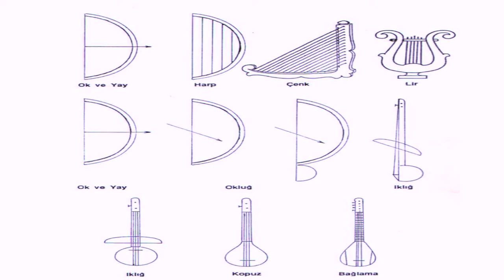Bağlamanın Tarihsel Gelişimi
Geçmişten günümüze kadar Türk Halkı Müziğimizin temel parçası olan bağlamaya çok değer vermiş. Gerek Kopuz olarak bilindiği dönemlerde, gerekse bağlama olarak çalındığı zamanlarda,  çok özel  bir sevgi ve saygı göstermiştir.
Günümüzde Müziğimizin güzelliği sazımızın güçlülüğü, tüm dünyada itibar görmesi ve hatta çağdaş eğitimde de kullanılması Bağlama icrasını temel  düzeyde gerçekleştiren  icracıların sayısının artmasını gerektirmiştir. Anadolu kültürünün günümüze taşınmasında büyük rol oynayan Türk Halk Müziğinin vazgeçilmez çalgısı olan bağlama Türk tarihi kadar eskidir. Önceleri Kopuz adıyla isimlendirilmiş, bugün dahi hikayelerini sözlerini ve türkülerini dilimizden düşürmediğimiz bir çok hikaye ve efsane kahramanlarının ve bir o kadar da halk ozanlarının doğmasını sağlamıştır. Bu sayede Türk toplumunda bağlama çalmak değişmez bir gelenek haline gelmiştir.
Bağlama her zaman için Milletimizin  ruhunu yüceltmiş, ozanını  inletmiş, aşığım söyletmiş, dertlisini ağlatmış, efesini oynatmıştır. Bir birine uzak duran kişileri yakınlaştırmış, bu sayede yarınlara daha iyi hazırlanılmıştır. Birlik ve bütünlük içinde bir millet olma yolunda bağlama çok etkili bir araç olmuştur.
Bağlama Ailesi sazlarını tanıyabilmemiz için önce bu sazların atası olarak bilinen KOPUZ’u tanımamız gerekir.
Kopuzun geçmişi  ise ilk antik dönemlere kadar uzanmaktadır.. Müziğin ilk insanlarda nasıl başladığını incelediğimizde her ne kadar efsaneye dayanan tarafları varsa da, gerçek olduğuna inandığımız yanlar da bulunmaktadır.
Esen rüzgarların sazlıklardaki kırık kamışlara çarparak çıkarmış oldukları sesler, ıslık sesleri, onlarında taklit ettikleri, üzüntülü ve sevinçli günlerinde çıkarmış oldukları seslerin ilk müzik duygularını verdikleri tahmin edilmektedir.
Zamanla yaşam sırasında doğada oluşan sesler, insanların ilgisini çekmeye başlamış, bu nedenle avlanmak üzere kullandıkları ok ve yayları bir müzik aleti gibi kullanmaya bağlamışlardır.
Bu şekilde oluşturdukları enstrumanlara önce “OKLUĞ” demişler. Daha sonra okluğun  ucuna su kabağı ilave ederek IKLIĞ’a dönüştürmüşler ve atların kuyruk kılından yapılan yaylar ile de çalmaya çalışmışlardır. Avlanma yayı üzerindeki kiriş tellerin sayısını artırarak Arp, Çeng,
Lir gibi sazların doğmasını sağlamışlardır.
Bu sazlardan Yay ile çalınanlarına “IKLIĞ”, parmak veya mızrap türünden maddelerle çalınanlarına da “KOPUZ” adını vermiş olduklan tarihi belgelerden anlaşılmaktadır.

17. yüzyıl sonlarına doğru Kopuz adı yavaş yavaş unutulmuş ve yerine “BAĞLAMA” deyimi kullanılmaya başlanmıştır.

Bağlama, Türk halkı arasında oldukça sevilmiş, günden güne gelişmiş, genişlemiş, geniş bir aile oluşturmuştur. Asya’dan Avrupa’ya Afrika’ya ve bütün dünyaya yayılmış, neredeyse tüm coğrafyalarda herkesin beğenisini kazanmış pek çok insanın elinden bırakmadığı bir saz haline gelmiştir.
Bağlamanın ilk olarak Orta Asya’da ortaya çıktığı bilinen bir gerçektir. O zamanlar Kopuz olarak bilinen enstruman, bugün ise Bağlama olarak bilinmektedir.
Bağlama,  Halk Oyunlarında, oyun türkülerinde değişik  şekillerde çok görülen telli ve mızraplı bir çalgı şeklidir. Keman gibi büyük ve küçük aile grubu vardır. Halk arasında ayrıca çeşitli adları, düzenlenişleri, biçim ve şekilleri, bu çalgı topluluğunu oldukça zenginleştirmiştir.